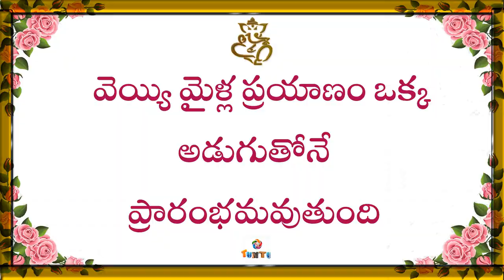Telugu Great Quotes Telugu Popular Quotes Telugu Famous Quotes 62